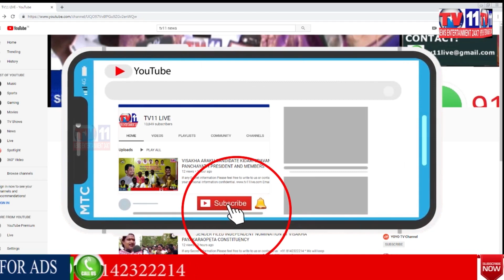BJP LEADERS TAKEN INTO CUSTODY IN JEEDIMETLA PS